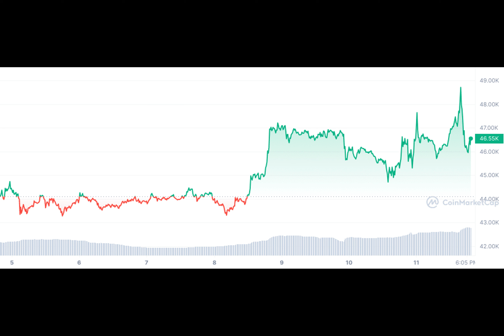Bitcoin ETF approval: crypto volume spiked, market cap rose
Following the approval of Bitcoin exchange-traded funds, Bitcoin made headlines worldwide, but what was the immediate impact on the crypto market?